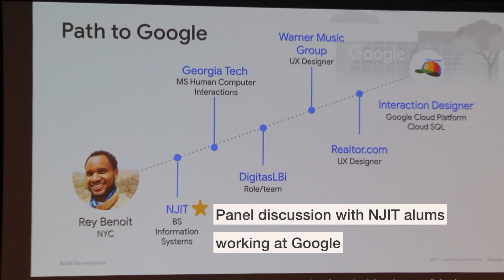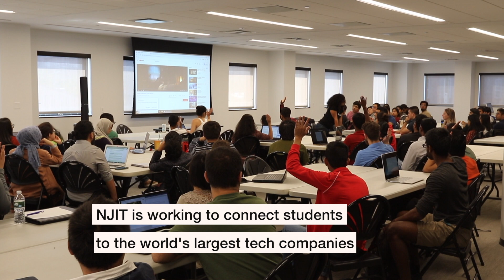Google & Facebook at NJIT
A look at Facebook and Google events on campus at NJIT